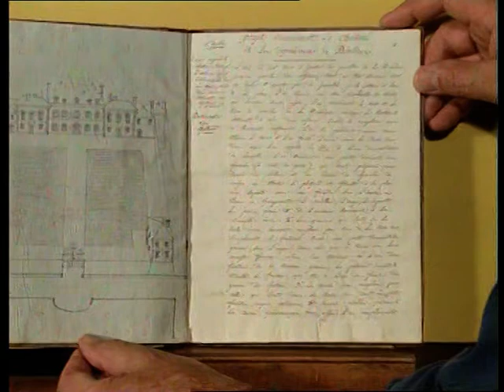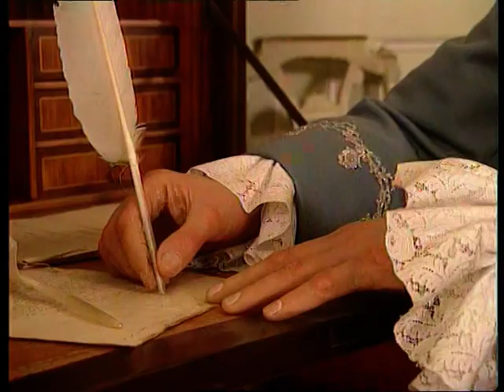Château de Breteuil Présentation